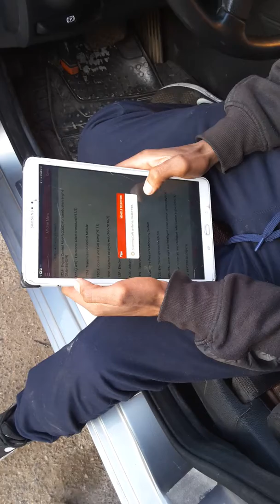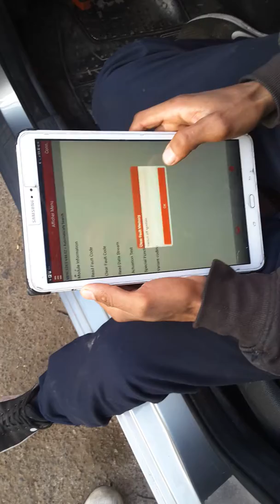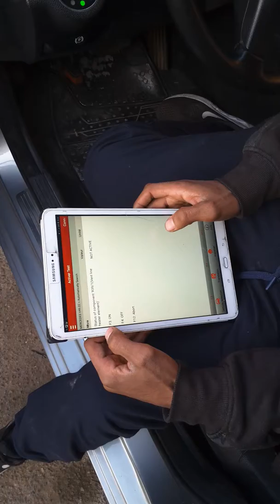Lecture mémoire défaut Mercedes classe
Launch diag
Mercedes
Défaut
Ventilateur
Diag
Diagnostic
Suppression défaut
Diagnostic